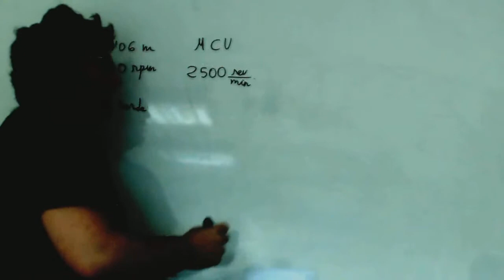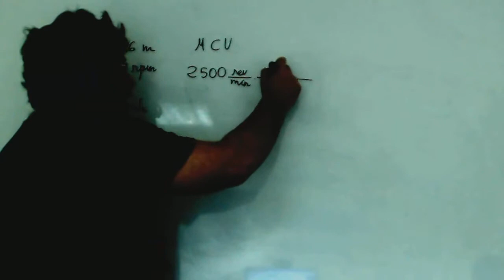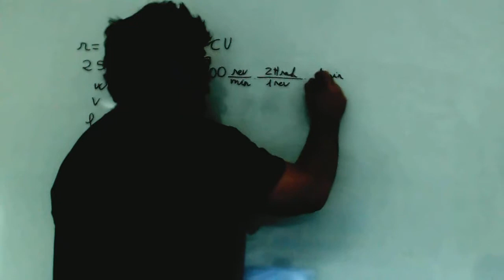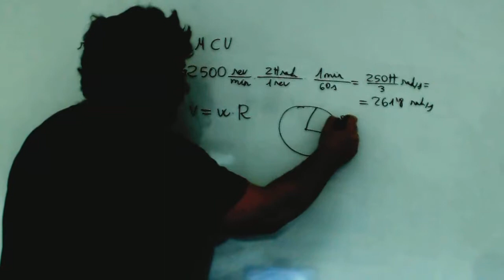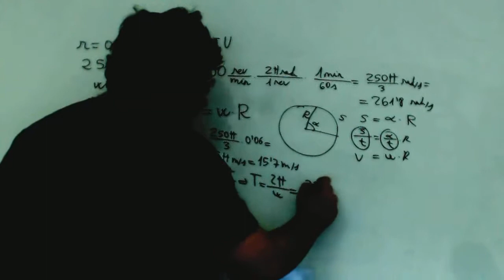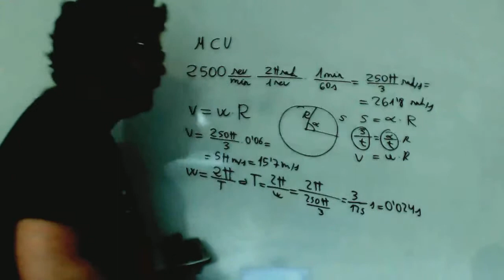Movimiento circular uniforme Fisica 1º Bachillerato Academia Usero Estepona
Movimiento circular uniforme Fisica 1º Bachillerato